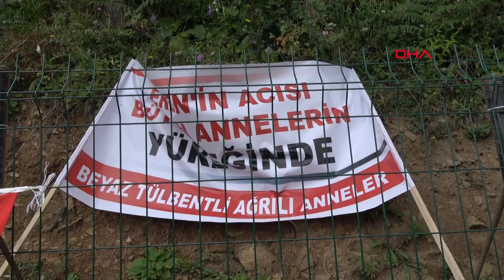Şehit Eren Bülbül'ün annesi: Yokluğu kalbimden hiç eksik olmuyor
Şehit Eren Bülbül'ün (15) annesi Ayşe Bülbül, ölümünün 3'üncü yıl dönümünde oğlunun kabri başında dua edip, gözyaşı döktü. Oğlunun anma törenine gelen herkese teşekkür eden Ayşe Bülbül, “Daha tomurcuk güldü, açmamıştı yavrum. Daha başka evlatlarım var ama hepsinin yeri ayrı. Evlat acısını Allah hiçbir kula vermesin. Acım aynı bugünkü gibi. Bugün bu kalabalığı görünce şehit olduğu gün hatırıma geliyor. Daha çok üzülüyorum. Ablaları, abileri, kardeşleri yanımda ama o yok. Onun yokluğu hiçbir zaman kalbimden eksik olmuyor. Benim yürek acım hiçbir zaman bitmiyor. Bu acı bitmez, evlat acısı bitmez. Oğlumun ölüm yıl dönümünde dünyanın bir ucundan yavrumun acısını benimle paylaşanlardan Allah razı olsun. Ağrı’dan benim yanıma gelen 25 tane anne, onlardan da Allah razı olsun. Bugün benim acımı oğlumun yıldönümünde paylaşmak için çıkıp geldiler. O kadar yolu kat edip geldiler. Onlardan da Allah razı olsun. Yüce Mevla beni bu acıyla bıraksın, bana daha evlat acısı vermesin. Eren’in babası sağ olsaydı da bu acıyı yaşasaydım biraz destek alırdım. Kendi anam babam da öldü, eşim de yok, yavrum da yok. Bu acılar hep benim sırtımda. Yüce Mevlam insana tutamayacağı yükü vermez ama acılar üst üste gelince tutamaz hale geldi. Onun yokluğu kalbimden hiçbir zaman eksik olmuyor. Evlat acısı bitmez” dedi.